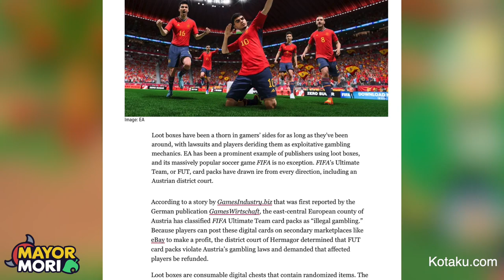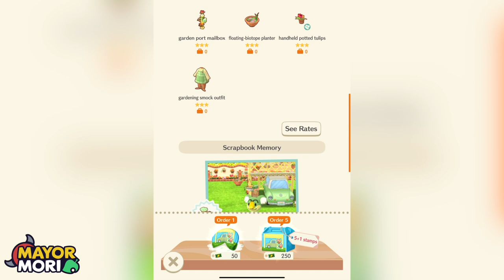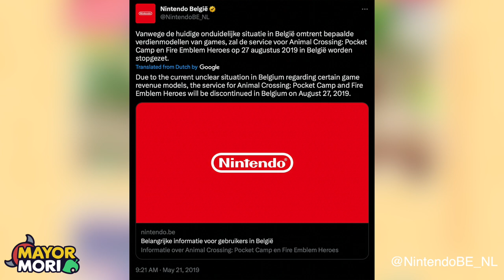This is BAD NEWS for Animal Crossing Players!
A guide to ACNH updates & ACPC News 🥳
👍'Like' for Animal Crossing Pocket Camp 🚐

📜 A Little About Todays Topic:
Welcome to my Animal Crossing channel. Today's Animal Crossing video is all about Animal Crossing Pocket Camp. Specifically surrounding some interesting video game news that could affect the games future.
We highlight the latest stories focusing on Loot Boxes and speculate how this could affect Animal Crossing Pocket Camp in some regions.
We reinforce this speculative discussion be comparing it to a similar story from a few years back that saw Animal Crossing removed from App Stores...
Could history repeat itself? Do you pay for Loot Boxes?

🥁 Word Of The Day:
If you read this far, please post "POCKET CAMP" in the comments 🏕

💭 Dream Address:
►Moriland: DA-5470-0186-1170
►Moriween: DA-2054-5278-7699